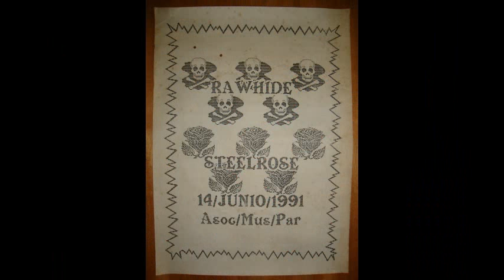Rawhide - Almas de Acero (Paraguay - 1989)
Del demo "Cacería Humana".

Banda pionera del metal paraguayo. Rawhide es una banda thrash metal activa entre 1985 y 1992. En 2006 se reunieron para dar un concierto único en el festival "Asunción Mosh".

Integrantes:
Migan (voz)
Emilio Paredes (guitarra)
Felipe Vallejos (guitarra)
Jerry Groehn (bajo)
Santiago Bernal (bateria)